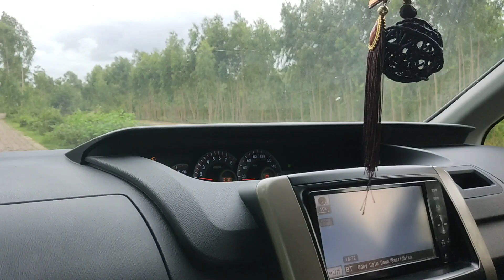Shorts Video || TikTok Video || ZINNURINE || (2023)